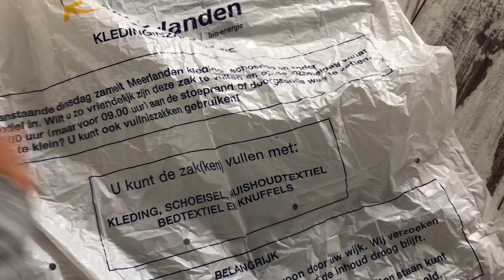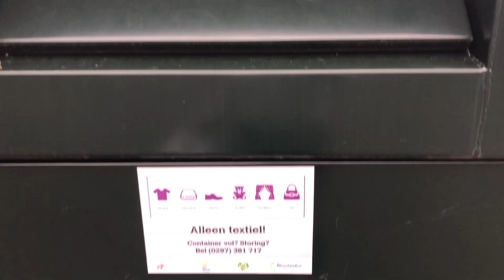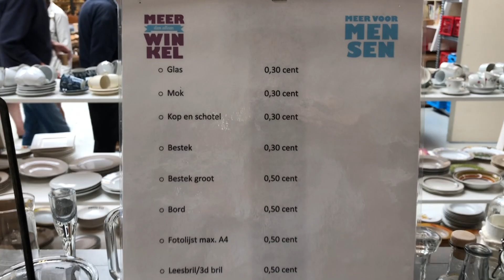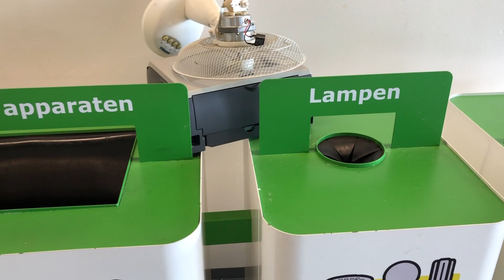Минимализм на практике: куда деть ненужные вещи? Как этично избавиться от лишнего? Влог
На практике показываю и рассказываю о том, куда можно пристроить ненужные вещи после расхламления в результате увлечения минимализмом.
Переработка, продажа, благотворительность, подарки...